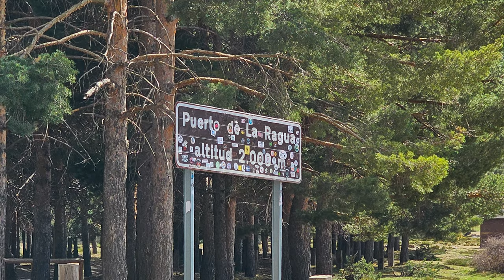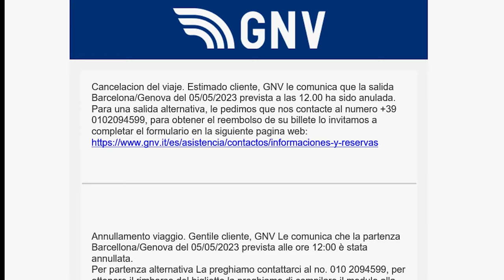Motorradreise Andalusien - Part 7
Unsere Motorradtour 2023 führt uns nach Andalusien, die autonome Gemeinschaft im Süden Spaniens, die für ihre atemberaubenden Strände, historischen Städte und beeindruckenden Landschaften bekannt ist. Berühmt auch für ihre Flamenco-Musik und ihre kulinarischen Spezialitäten.
Inhalt:
00:00 Intro
00:40 Wir verlassen Granada
02:08 Sierra Nevada - Hoya de la Mora
05:52 Trevélez
09:40 Puerto de la Ragua
10:42 Mirador del Marquesado
12:15 Castillo de la Calahorra
14:50 Jerez del Marquesado
15:33 ein neuer Tag
16:58 Probleme mit der Fähre
20:36 Panzertape Teil 2
21:52 Calar Alto Sternwarte
23:32 Ein Steinbock
26:10 Der spanische Torro
- ActionCam: GoPro Hero 11
- Fotos/Video: Samsung S23
- Drohne: Dji Mini 3
- ActionCam: Insta 360 One X2
- Filmschnitt: Adobe Premiere Pro
- Spezielle Effects: Adobe After Effects
- Karten: Magix Travel Maps
- Special Thanks to Gennaro de la Vecchia (gennaro.delaveccia.com)
Motorrad und Ausrüstung:
- Motorrrad: BMW R1250 GS Adventure
- Gepäck: Lonerider
- Motorradzubehör: Wunderlich, Touratech
- Tankrucksack: SW-Motech
- Helm: Klim
- Kleidung/Stiefel: Touratech
- Handschuhe: BMW